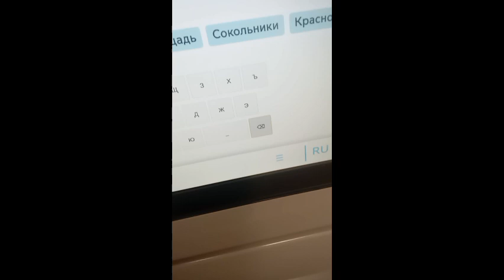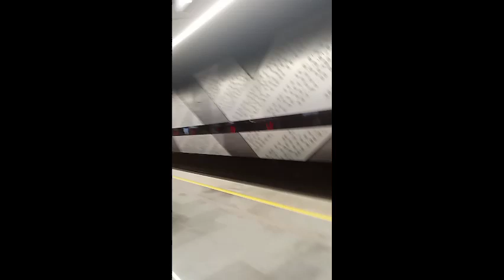обзор Троицкой линии